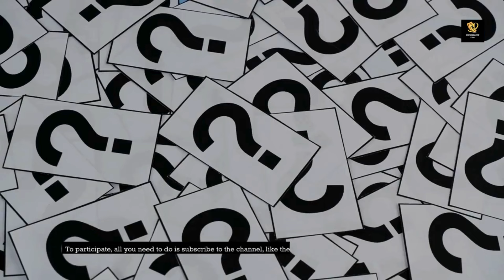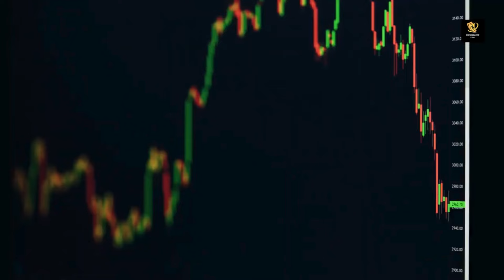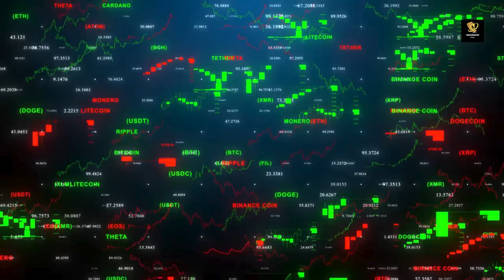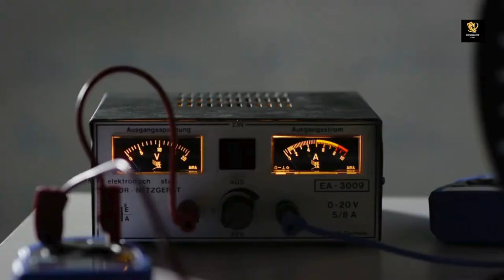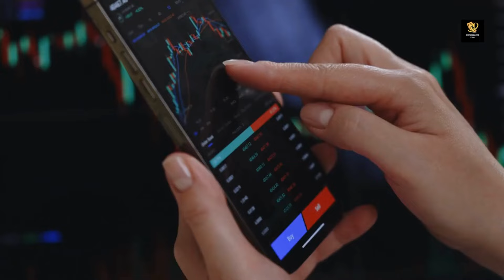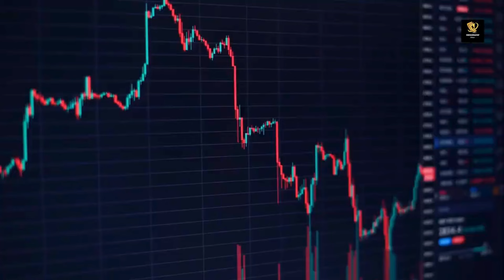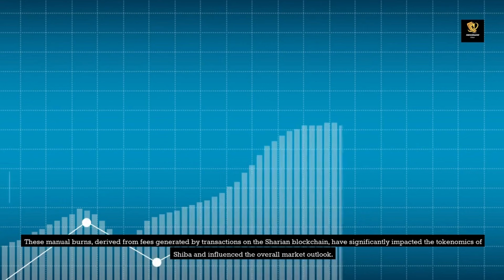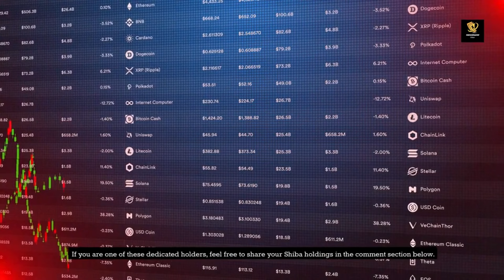WTF?! THIS SENDS SHIBA INU COIN TO $10.34 OVERNIGHT (NO JOKES!) - SHIB NEWS TODAY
Welcome to Investment Edge, the best crypto and Shiba inu channel on YouTube. We will also be doing daily Shiba announcements and talking about big news stories that will have an impact on the coin.